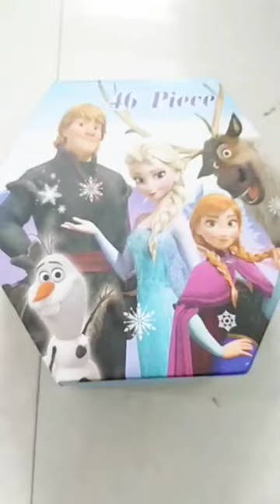New latest design Colour box 📦studyfunvlog